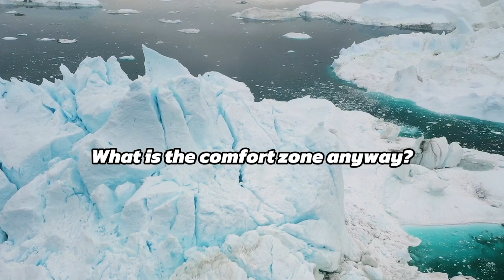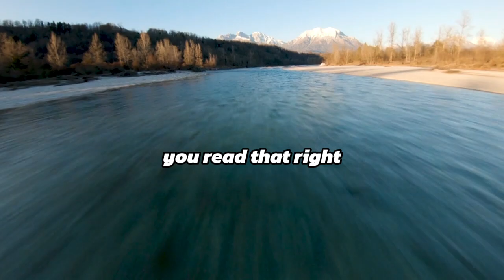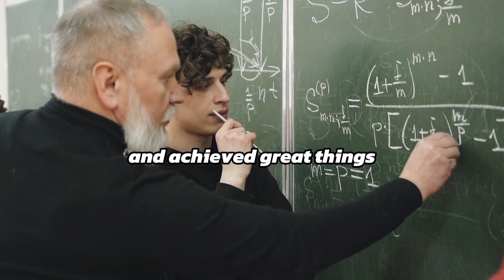MOVE OUT OF YOUR COMFORT ZONE 🚀comfortzone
Are you prepared to release yourself from the confines of comfort and discover your actual capabilities? 🌖 Find out why taking a risk and venturing outside of your comfort zone may change your life in this enlightening video! Join us on a journey of empowerment and progress as we tackle everything from conquering anxieties to grabbing new chances. 🌈

Key takeaways:
🔥 Discover why venturing outside of your comfort zone is crucial for personal development in Embrace the Unknown.
🎯 Overcome Fears: Learn techniques to overcome your anxieties and reach your greatest potential.
💼 Seize Opportunities: By stepping outside of your comfort zone, you can discover new opportunities and possibilities.
🌱 Accept Change: Accept change as a driving force for personal development and metamorphosis.
💪 Feeling empowered allows you to take control of your life and design the life you've always desired.

It won't cost you anything extra and you'll be helping us out.😊 Thank you!
✅ FREE ULTIMATE AFFIRMATION CARDS When you put in your email, the cards will AUTOMATICALLY be sent to your inbox. You can print all the cards and choose one daily to stay inspired and motivated!
(you will get a freebie!)